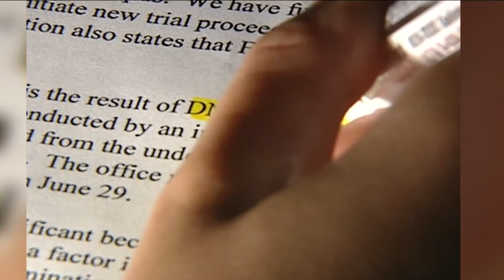Idaho man convicted of raping, killing Nampa girl receives two life sentences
66-year-old David Dalrymple was convicted by a jury and sentenced on Friday to two consecutive life sentences without the possibility of parole.